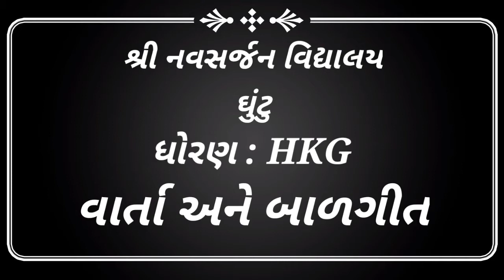ધોરણ : HKG. બાળગીત અને વાર્તા